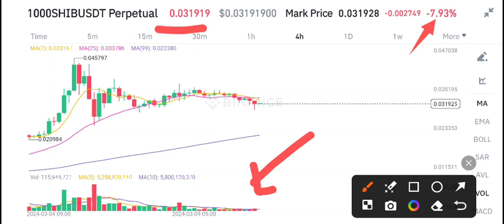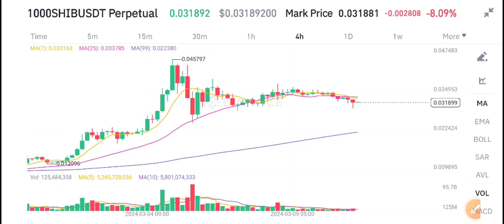Shiba Inu Today News! Shiba Inu Price Prediction